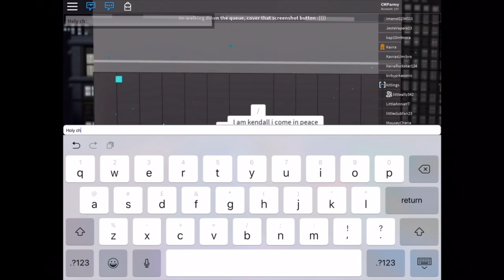Roblox - Meeting Kavra!! (It gets crowded lol)